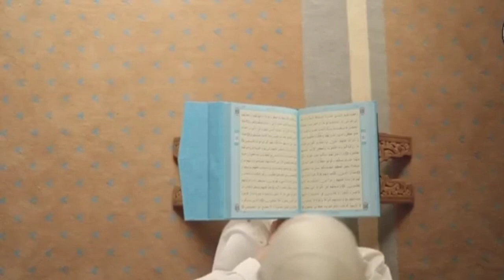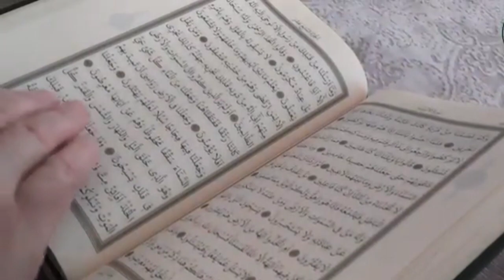🦙Qaum e Samood ka waqia | Qasas Ul Anbiya | Prophet Saleh Story| Allah ka Azab#qaum e samood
relax music202